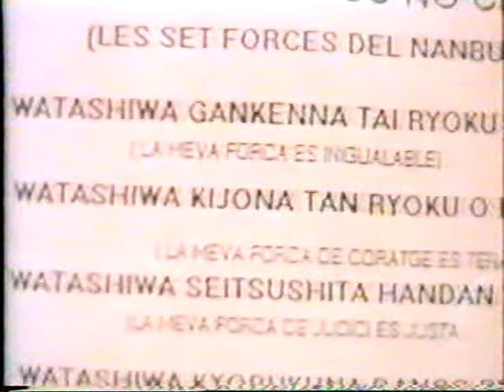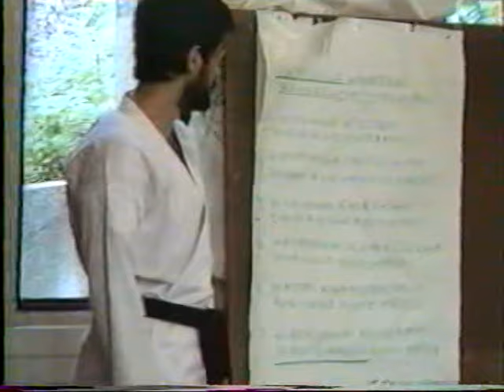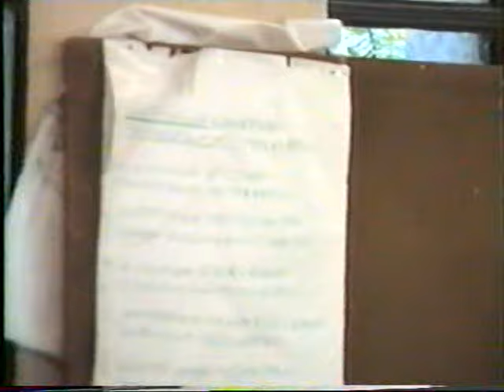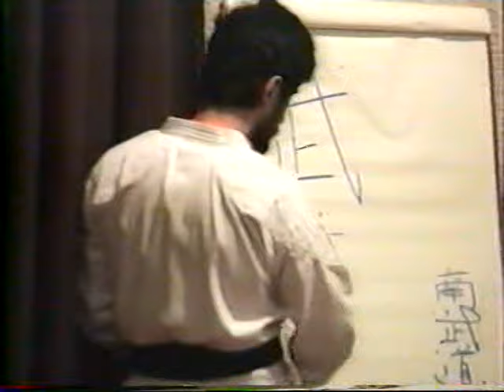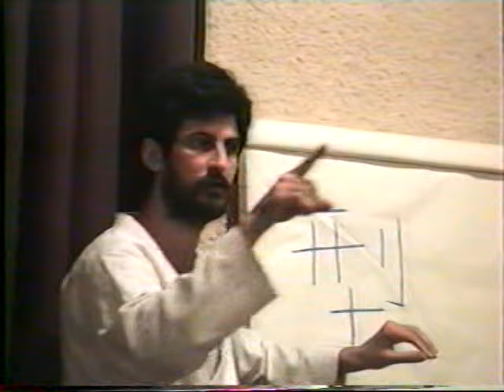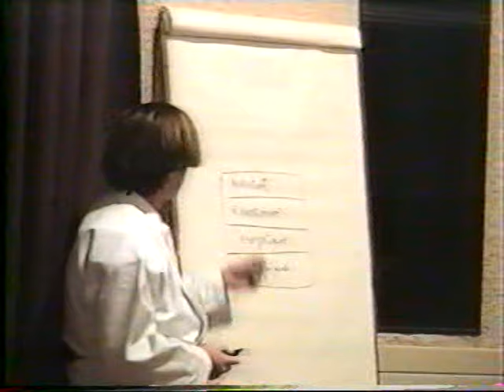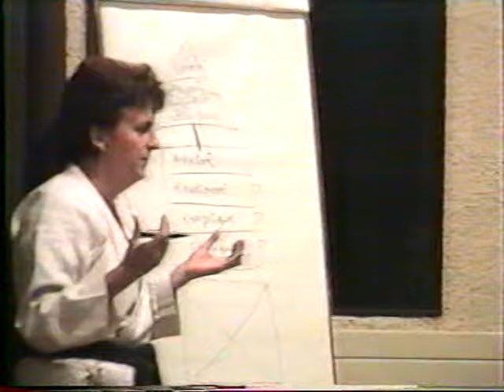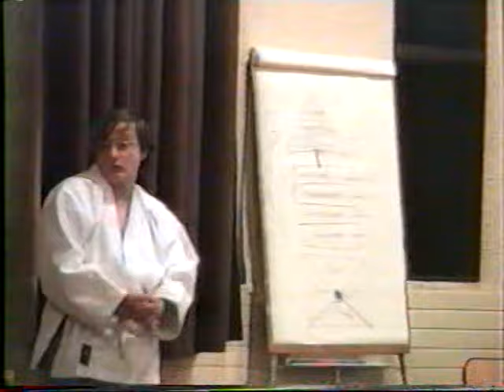Stage Nanbudo 1991 dans un monastere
Le Seul Stage ceinture noires organisé dans un couvent près d'aix en Provence en 1991